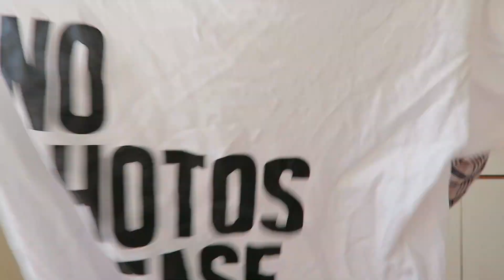SATURDAY - SPRING, SUNSHINE & PRETTY PERFECT | Charlotte Taylor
What we got up to as a family on Saturday 7th March 2015!